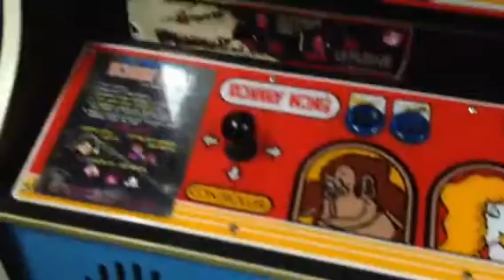1981 Nintendo Donkey Kong arcade machine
Located near Rochester NY